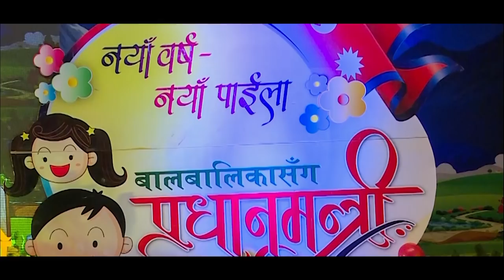"Prime Minister with Children" || Nepal Scouts || Events || 2019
"बालबालिका संग प्रधानमन्त्री"
A historic program "Prime Minister with Children" in special presence of The Rt. Hon. Prime Minister & Patron of Nepal Scouts Mr. K.P. Sharma Oli was concluded on 1st January, 2019 at Nepal Academy, Kamaladi, Kathmandu. The unprecedented kind of program organized by Nepal Scouts was such an occasion where The Prime Minister answered questions asked by children themselves on contemporary and interesting issues relating to the children. This program is a first of it's kind where the Prime Minister interacted with Scouts & Children.

The Prime Minister arrived in the program with his wife and was welcomed by the Chief Scout Hon. Minister of Youth and Sports Mr. Jagat Bahadur Sunar(Bishwakarma) witha bouquet and the Scout Leaders present there welcomed the couple with Scout Messengers of Peace(MoP) Scarf and Badges of the program.

The children were provided with a Photo call with the Prime Minister and a gift of a Diary & a Pen.

The program was attended by more than Thousand Scouters, Scouts, Students & Teachers.

Note:    Unauthorized downloading and uploading on YouTube channel and Social Media is Strictly Prohibited.